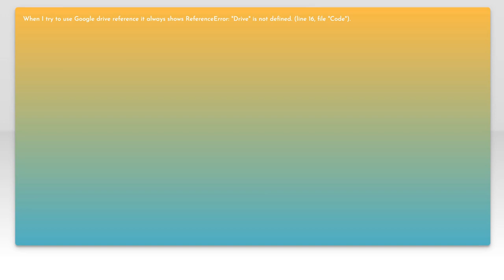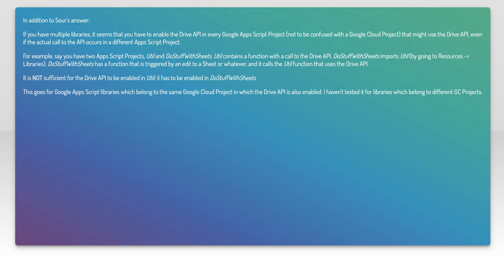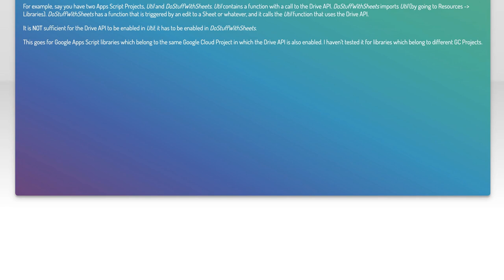ReferenceError: "Drive" is not defined. (line 16, file "Code") in google app script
javascript: ReferenceError: &quot;Drive&quot; is not defined. (line 16, file &quot;Code&quot;) in google app script

Related to: javascript, google-apps-script, google-drive-realtime-api